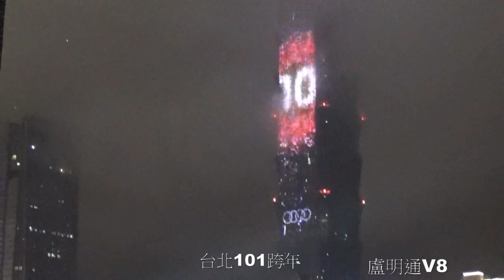台北101跨年2023盧明通V8 01